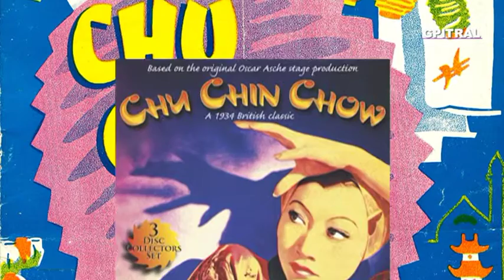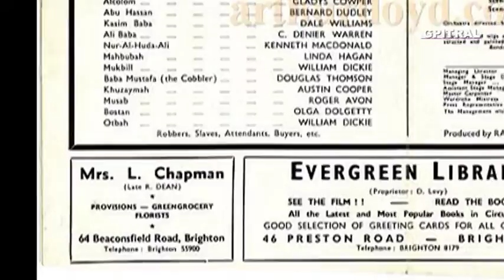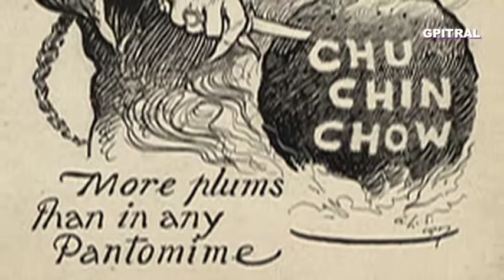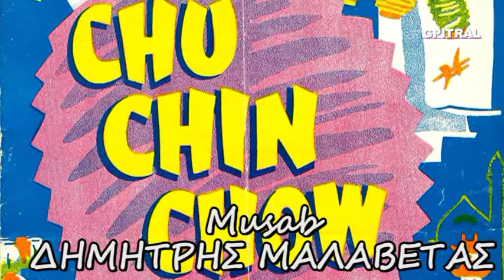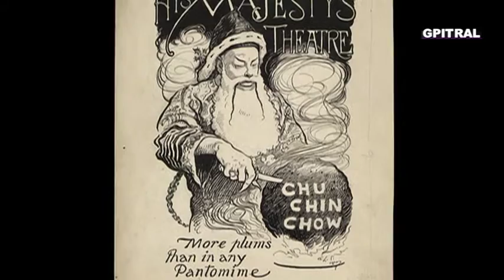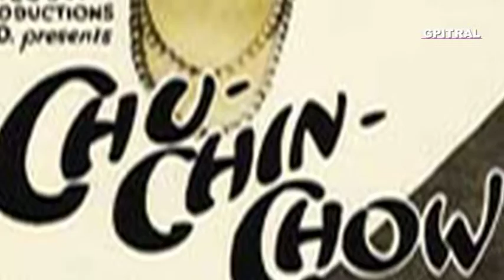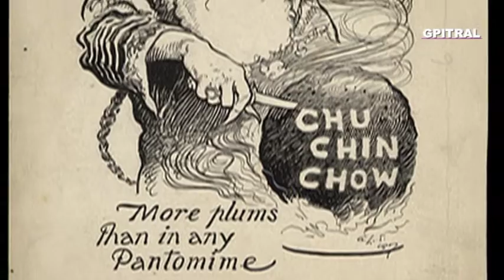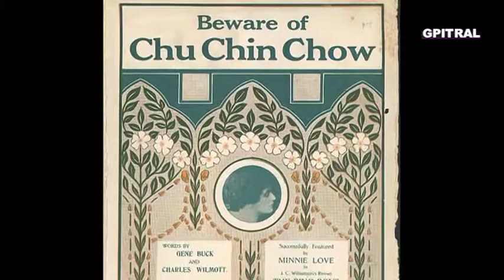Chu Chin Chow 2 Oscar Ashe Το Θέατρο στο Ραδιόφωνο